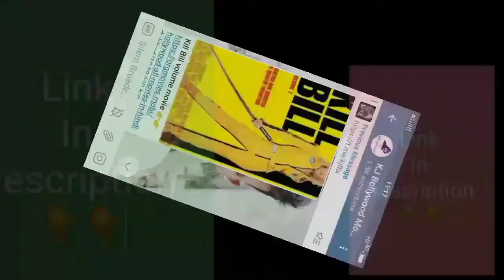Michael Jai White Best Movies In Hindi || KJ Hollywood || 2021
Michael Jai White Hindi Dubbed Movies list

Michael Jai White Best Movies In Hindi

Michael Jai White Movies By KJ Hollywood

Hello 😜 dosto aj me bat karne wala hu Michael Jai White Top 7 hindi dubbed movies ke bare me. agr ap log Michael Jai White ke die hard fan he to in movies ko dekhna mat bhuliyega.

Michael Jai White best movies in
hindi by kj hollywood

telugu

tamil

Michael Jai White best movies on
netflix

hindi

Michael Jai White action movies in
hindi

english / Chinese

Michael Jai White best action

Michael Jai White movies best
scene in hindi

Michael Jai White movies on

amazon prime

Michael Jai White movies on mx
player

Michael Jai White movies on netflix

Michael Jai White movies online
free

Michael Jai White Best movies of all time in Telugu

Michael Jai White Best Movies of all time

Michael Jai White New Upcoming Movie

Michael Jai White Falcon Rising Movie In Hindi Dubbed

Michael Jai White Best Movies available on Youtube

Michael Jai White New Movie

Michael Jai White Ki Filme